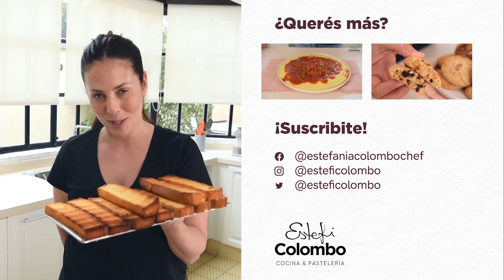Bay Biscuit, bizcochuelo esponjoso aireado hecho galletita, 2 recetas en 1!!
Bizcochuelo y galletita! Masa de biscochuelo seca ideal para mojar en tu infusion preferida! Mis preferidos de cuando era chica! Totalmente adictivos!!

👋Ingredientes
Huevos 6u
Azúcar 180g.
Harina 0000 180g.
Aceite 60 cc.